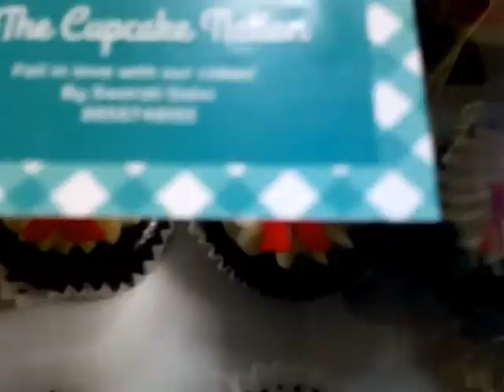Sunday = Funday | *HansrajMorarjiPublicSchool*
So welcome back
In this video I have showed you my whole school and celebrated my Chachu's birthday in advance
so do watch it and

Cake ordered from
Swarali Dalvi
Thecupcakenation

Inspired by souravjoshivlogs